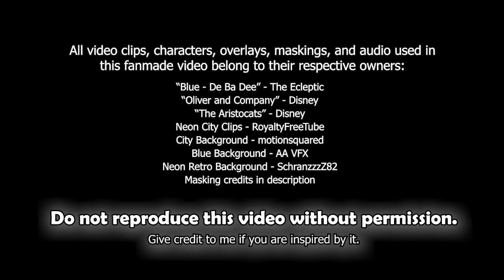"Blue" (Animash) | ᴹᴱᴾ ᴾᵃʳᵗ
By singing a song, the alley cat, Thomas O'Malley tells Duchess & Oliver all about himself. his Corvette, his words, and his feelings. In one word, he is "Blue."

Part 8 of KiaraMarBalto's mep (closed)

Song: "Blue (Da Ba Dee)" - The Ecleptic
Video Clips/Characters: "Oliver and Company" & "The Aristocats"
Maskings by owlcoholik - Terrafoxe - CynicalSimba - J Laurine - truebun - m0rtuum - blustark - [MAY] inactive